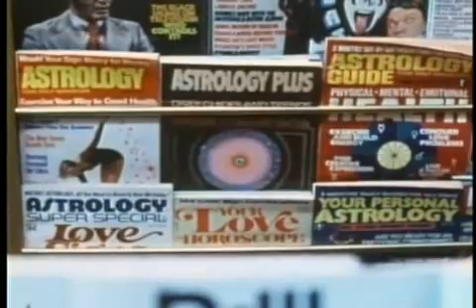Καρλ Σέιγκαν - Αστρολογία (Ελλ. υπότιτλοι)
Ο Καρλ Έντουαρντ Σαγκάν (ή Σέιγκαν· αγγλ.:Carl Edward Sagan) (9 Νοεμβρίου 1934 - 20 Δεκεμβρίου 1996), ήταν αμερικανός αστρονόμος και αστροφυσικός, συγγραφέας εκλαϊκευμένων επιστημονικών έργων και ενός έργου επιστημονικής φαντασίας, του Contact (1985), πάνω στο οποίο βασίζεται η ομώνυμη ταινία του 1997. Επίσης υπήρξε συνιδρυτής της επιστήμης της αστροβιολογίας με τον Τζόσουα Λέντερμπεργκ και συν-συγγραφέας του SETI: Intelligent life in the universe, με τον σοβιετικό αστροφυσικό Ιωσήφ Σάμουελ Σκλόβσκι. Κέρδισε παγκόσμια φήμη ως ο τηλεπαρουσιαστής και αφηγητής της περίφημης επιστημονικής σειράς 13 επεισοδίων Cosmos A Personal Voyage, η οποία απέσπασε βραβεία Emmy και μεταδόθηκε για πρώτη φορά το 1980.

Εδώ, στα πλαίσια του "Cosmos", ασχολείται με την ιστορία και τους ισχυρισμούς της αστρολογίας. Οι ελληνικοί υπότιτλοι προστέθηκαν από μένα.

Αν δεν εμφανίζονται, πατήστε το το τελευταίο δεξιά κουμπί κάτω από το video και ενεργοποιήστε τους εκεί που λέει "cc".